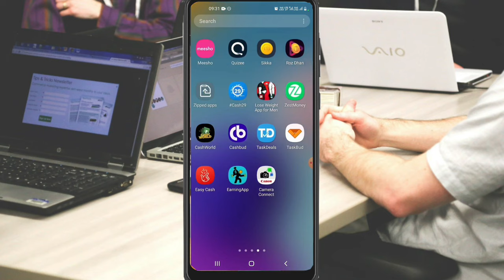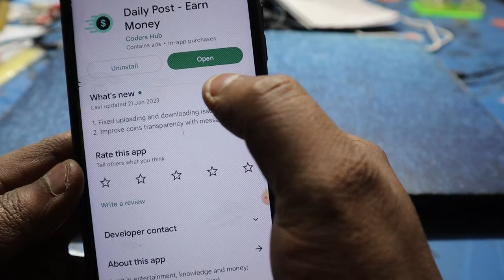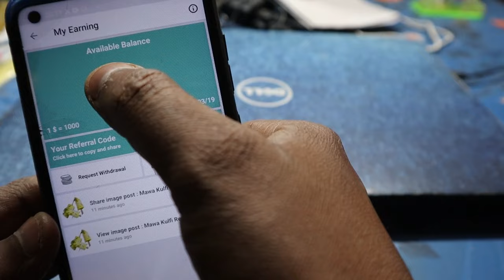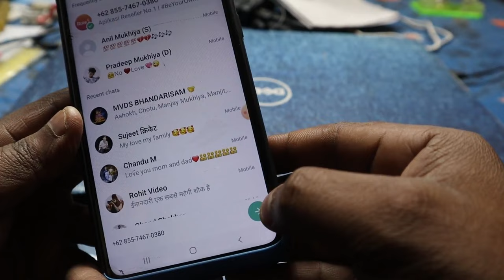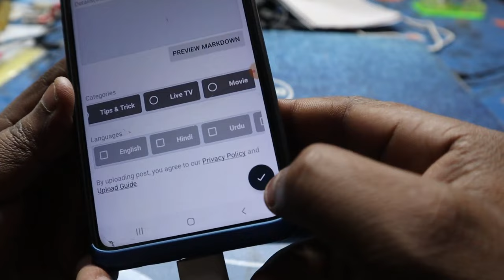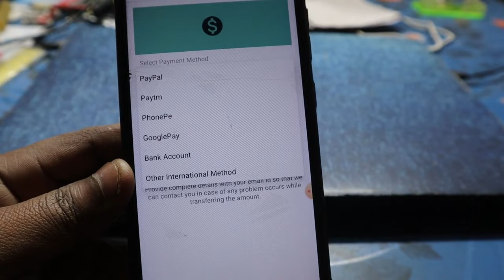WhatsApp Status Se Paise Kaise Kamaye | Status लागर 1000 रूपया रोज कमाओ | Live Earning Proof ,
online whatsapp se paise kaise kamaye
status se paise kaise kamaye
whatsapp se paise kaise kamate hai
whatsapp se earning kaise kare
whatsapp se paise kaise kamaye 2023
whatsapp status se earning kaise kare
status se paise kaise kamaye 2023
status se earning kaise kare 2023
online whatsapp se earning kaise kare

All the videos mentioned on this channel have been made for education purpose only if you want to use the app mentioned in this video or If there is any loss from the website, then we will not be responsible for it, so any app or website should do it on their own responsibility.